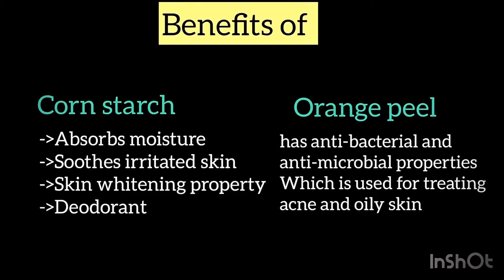DIY_Orange_and_Rose_Talcum_powder_All hubVM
Ingredients
Corn starch /Arrow root powder-3 tbsp
rose petal powder /Orange peel powder -1 tbsp

DIY BEAUTY HACKS orange peel for skin
rose petals beauty tips beauty tips for skin easy

Buy organic ingredients for cooking online @
Futuroorganic - online organic shop